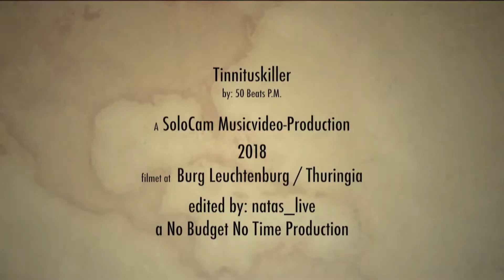50 Beats P.M. - Tinnituskiller- Kaleidoscope Video - Music for relaxation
Relaxing Music in a Kaleidoscopic Video.